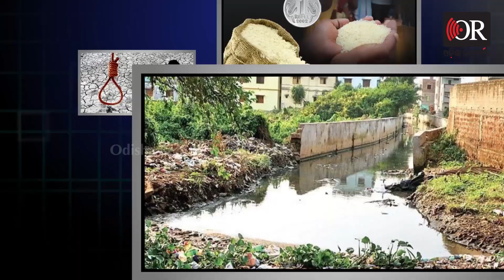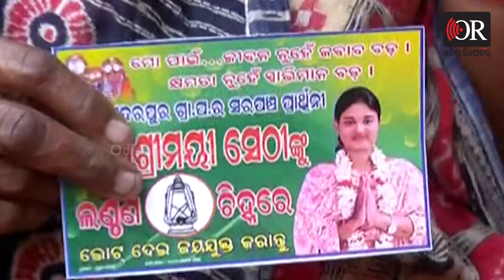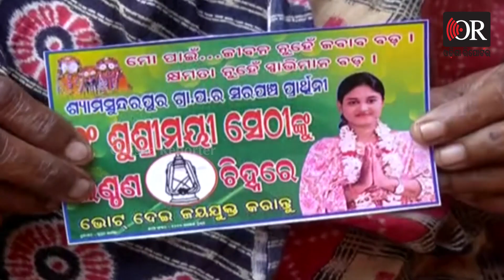ଗଣତନ୍ତ୍ର ନା ଧନତନ୍ତ୍ର | Odisha Reporter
ଜନତନ୍ତ୍ର, ଧନତନ୍ତ୍ର ଏବଂ ଅମଲାତନ୍ତ୍ର କଥା କହି ଗଣତନ୍ତ୍ରର ଅପମାନ କରାଯାଉଛି। ରାଜନୈତିକ ଦଳଗୁଡ଼କର ଏକା ଜିଦ୍ ନିର୍ବାଚନ ଜିତିବା। ଭୋଟ୍ ପ୍ରକ୍ରିୟାର ସଫଳ ପରିଚାଳନା ପାଇଁ ଶାସକ ଦଳର ଗୁରୁତ୍ୱ କାହିଁରେ କେତେ। ପଞ୍ଚାୟତ ନିର୍ବାଚନ ବେଳେ ବିଜେଡି ମାନୁଛି ତ ଏସବୁ କଥା? ଦେଖନ୍ତୁ ଏଥରର ‘ଶୁଣନ୍ତୁ ସିଏମ୍’। Odisha Reporter is one of the best Odia news portal in Odisha. Get all the news updates in Odia.